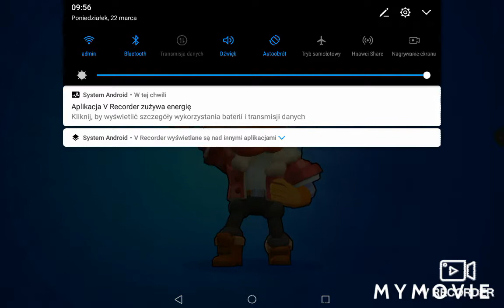Klonowy barley z kodem Farell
Jak wam się ten skin podoba napiszcie w komentarzu 😃